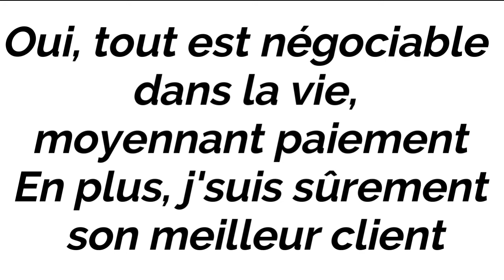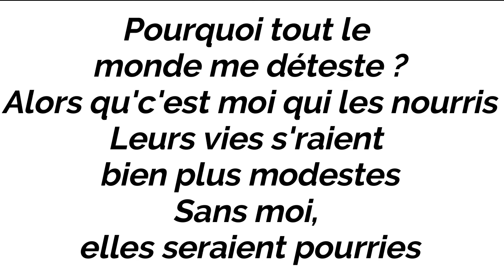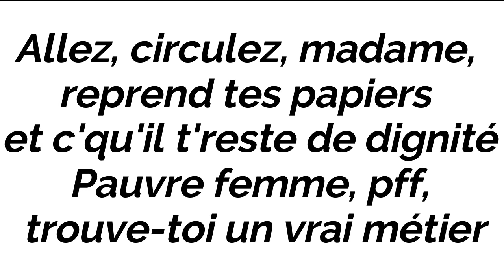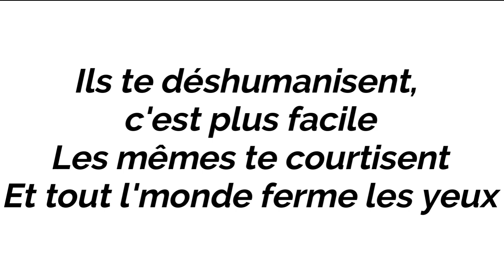STROMAE - FILS DE JOIE (Instrumental/ Karaoke Piano)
Instrumental/ Karaoke Piano DE STROMAE - FILS DE JOIE